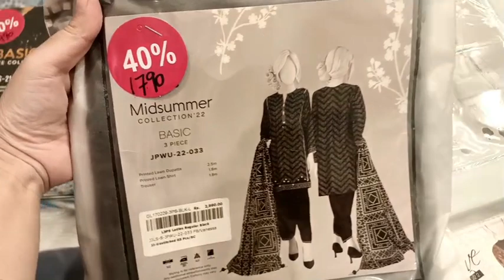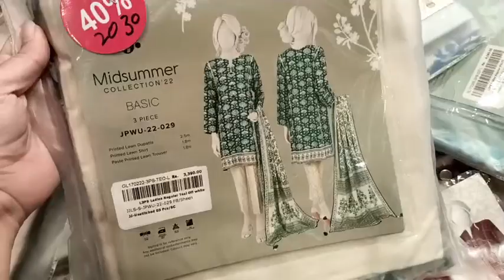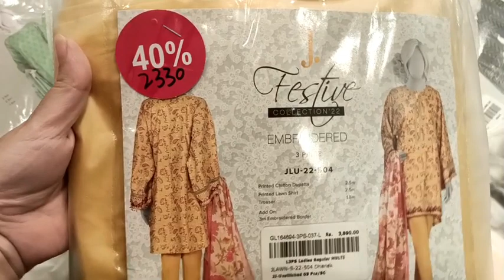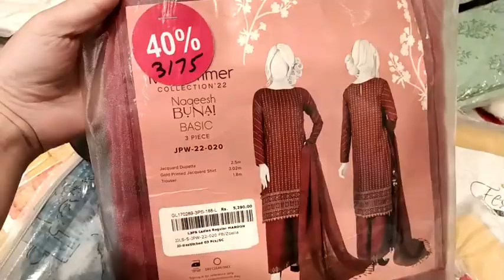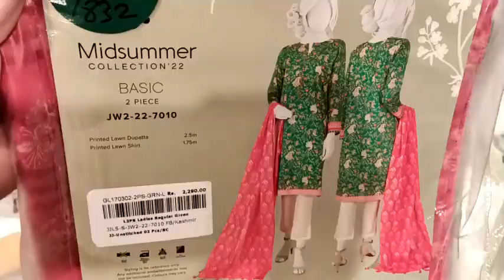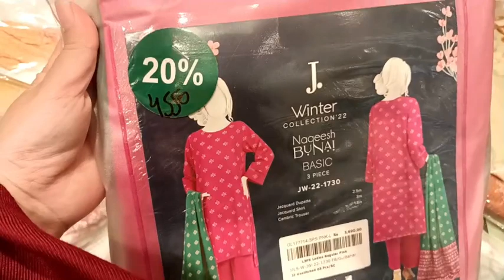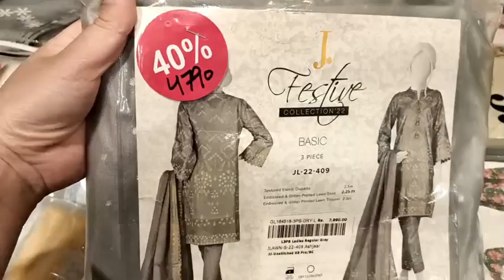J. Winter Sale 2022 || Jinnah Day sale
j. jinnah day sale 2022

j. unstitched

j. lawn

j. lawn sale

junaid jamshed lawn sale

j. sale online